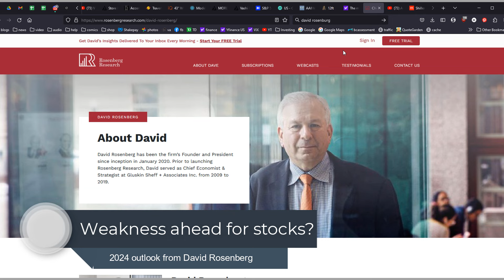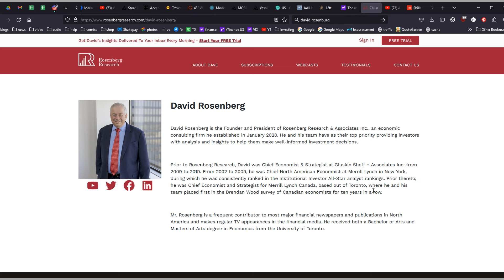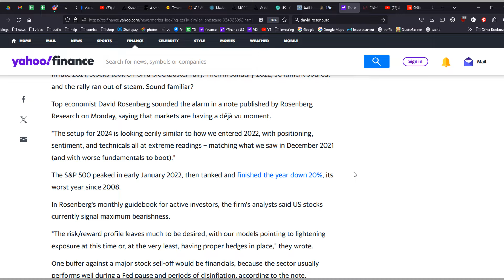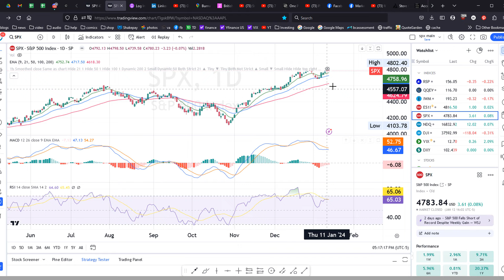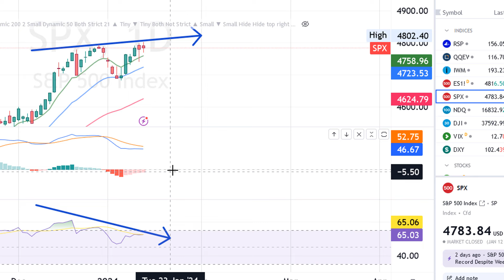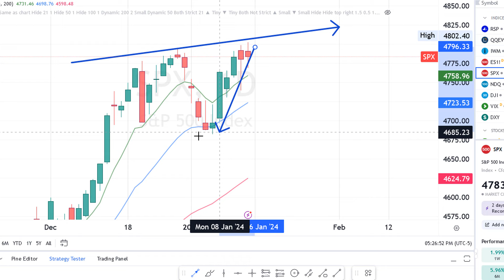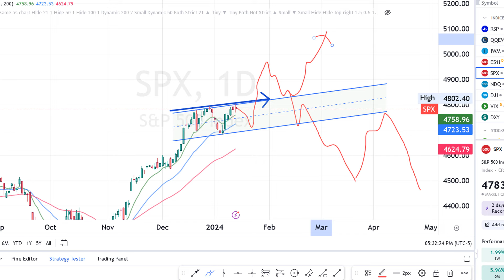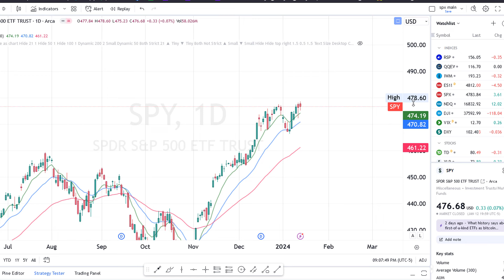Get ready, David Rosenberg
Famous Canadian economist David Rosenberg is known as a permabear. He is usually pessimistic about the economy. It's not a surprise that he's calling for a recession in the beginning months of this year in 2024. But he did also call the 2008 financial crisis before it happened.

In his most recent work Rosenberg mentioned he believes the stock market today looks just like it was in early 2022 right before the crash that took the market down 25%. Is he right this time? Let's look at some fundamental and technical signs and discuss.